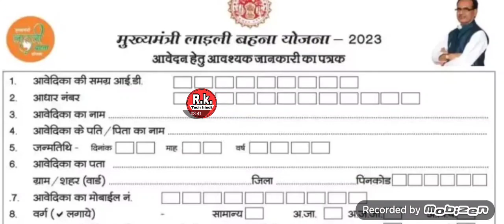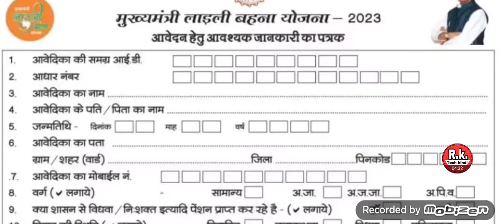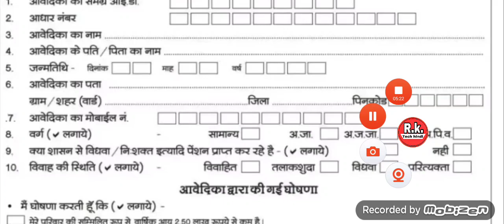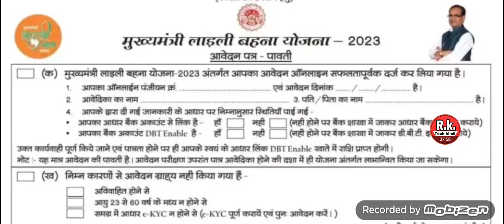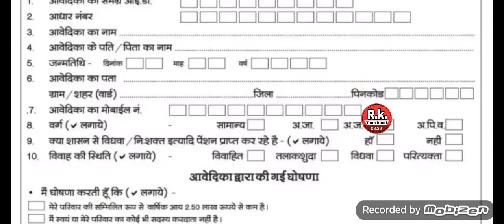माताओ को मिलेगा ₹12000 | PM Ladli Bahan Yojana | Ladli Bahan Yojana Form kaise bhare | New Gov Offer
R.k.tech

माताओ को मिलेगा ₹12,000 | PM Ladli Bahan Yojana | Ladli Bahan Yojana Form kaise bhare | New Gov Offer

माताओ को मिलेगा ₹12000,

 PM Ladli Bahan Yojana,

Ladli Bahan Yojana Form kaise bhare

PM Ladli Bahan Yojana Full jankari,

Pm Ladli Bahan Yojana Full Deteals,

How to Feel PM Ladli bahan yojana,

 PM Ladli bahan Yojna ka Form kaise bhare,

 PM Ladli Bahan Yojana 2023 Full Jankari,

pm Ladli bahan Yojana ka labh kon kon Le sakta he,

Ladli bahan Yojana Ka Labh kaise milega,

Ladli Bahan Yojna Full Jankari,

Ladli Bahan Yojana full Deteals Video,

ladli bahan yojana mp,

ladli bahana yojana mp

माताओ को मिलेगा ₹12000 | PM Ladli Bahan Yojana | Ladli Bahan Yojana Form kaise bhare